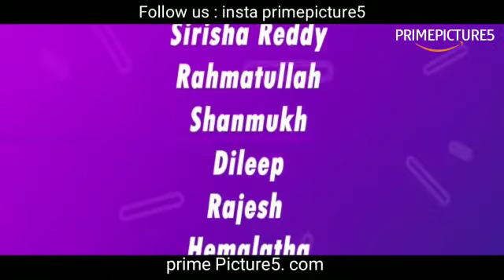CHELLI KOSAM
Hema Srinitha Films

Actors
Venkat Satya..
Sireesha  Reddy
Rahmatullah
Hemalatha
Shanmukh
Rajesh
Dileep

Camera
Murali

Story and script assistance
Ravi Anupoju

Dubbing and Post production manager
Gangadhar

Studio
LORVENCE

Sai

Fights
Raju

Production Manager
Venkat

Publicity and media
Sabitha

Producer
Hema Srinitha

Screenplay and Director
Venkat Satya